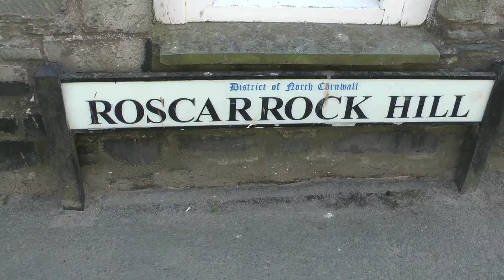PORT WENN, HOME OF THE DOC OF THE BAY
A glorious day for a stroll around the 'set' of Doc Martin. More views and information about this historic fishing port (17 June 2014)

Over 300 St IVES videos and here in more manageable chunks